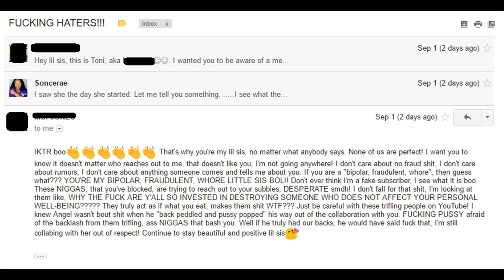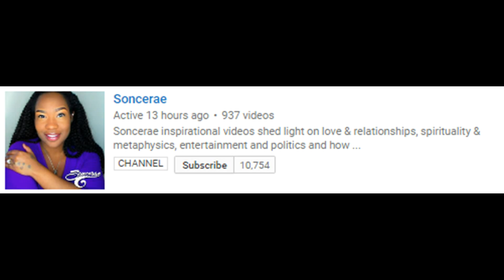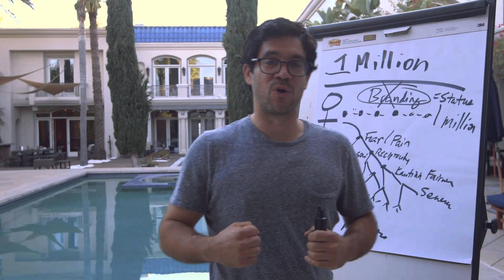Soncerae Talks About Her LIES, COVER UPS & Deception